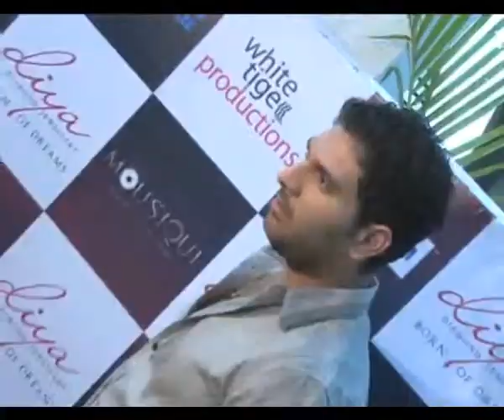Ganguly hails Yuvraj as one of greatest ODI batsman